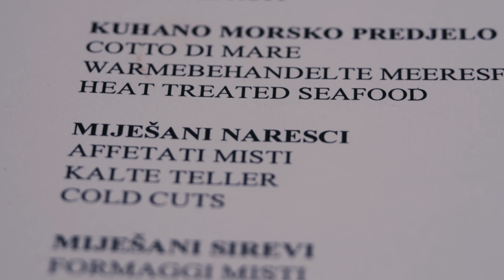One minute for one day challenge: Glimpse of local taste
Eighth video in the series "One minute for one day challenge".

Let me know your feeling regarding this challenge and this video